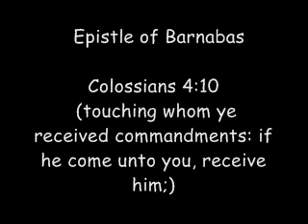Epistle of Barnabas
Colossians 4:10  Aristarchus my fellowprisoner saluteth you, and Marcus, sister's son to Barnabas, (touching whom ye received commandments: if he come unto you, receive him;)